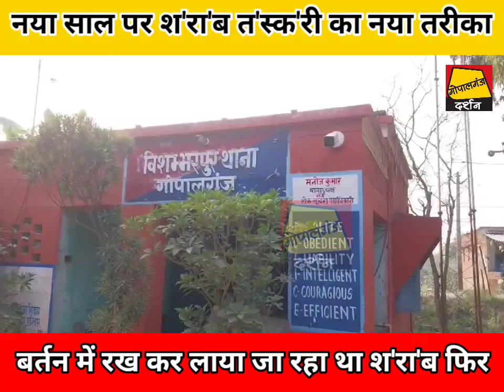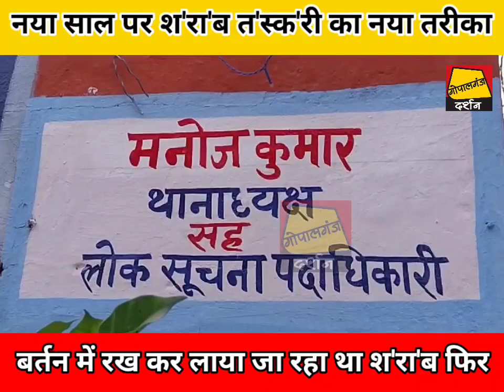नया साल पर श'रा'ब तस्करी का नया तरीका देख कर आपको भी आजएगा मजा...